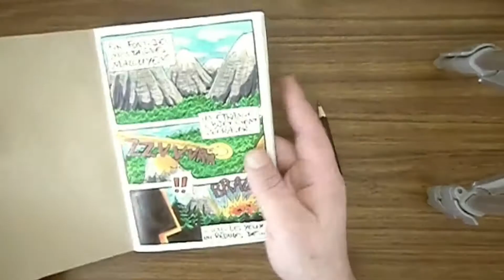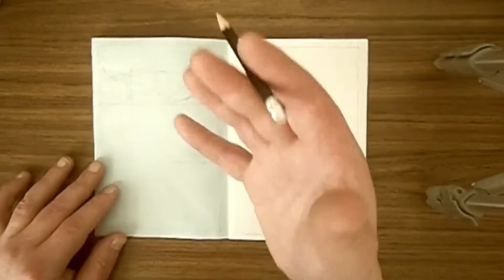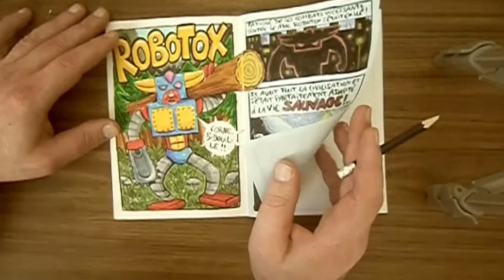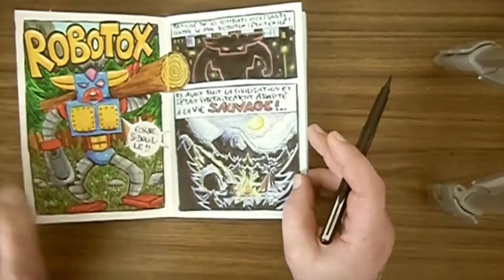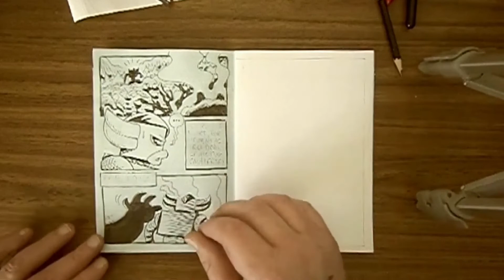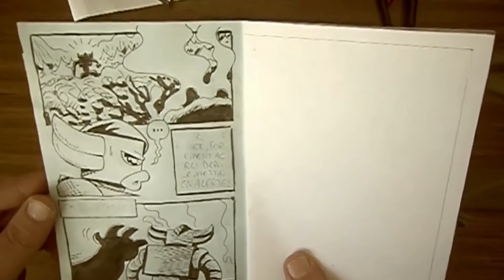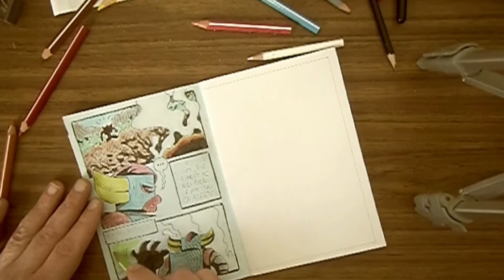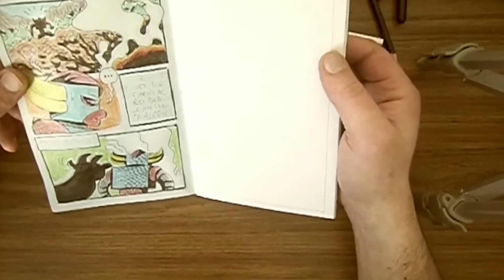J'improvise une BD ep 3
Salut tout le monde! C'est parti pour le 3ème épisode de mon petit défi dessiné: improviser une BD page après page dans un carnet de ma fabrication et en filmer le processus afin de le partager avec vous!

Tous vos commentaires et vos retours sont donc les bienvenus, que ce soit dans la forme de la vidéo, ou pour la suite de cette BD!

Pour lire des "vraies" BD de moi, il y en a là

Et vous pouvez me soutenir sur Tipeee si vous le souhaitez

Ou vous procurer ma dernière BD parue aux éditions lapin, "le Moleculator":
Voilà, bon visionnage et à la semaine prochaine!